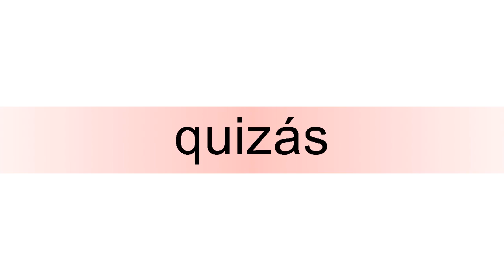How to pronounce quizás